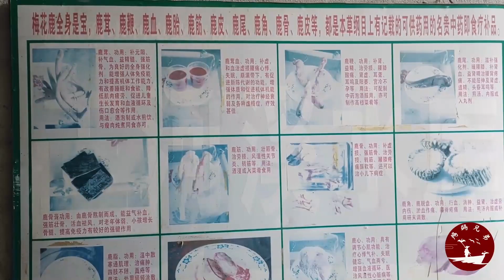老羅和小梁帶大夥參觀梅花鹿養殖場，溫馴的小鹿，太可愛了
演繹農家田園生活，制作湘西舌尖上的美食
Interpretation of rural life, the production of Western Hunan food on the tip of the tongue
→敬請關註湘妹秋園 本频道内容旨在分享日常生活，绝对没有动物虐待的情况。